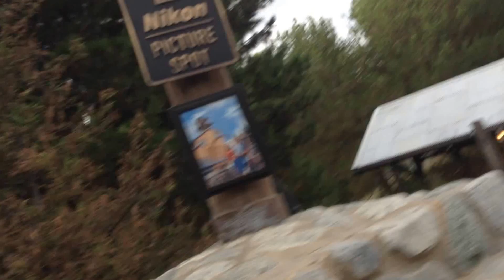Grizzly Peak Christmas Decor